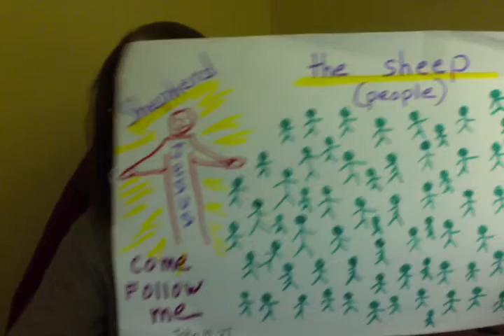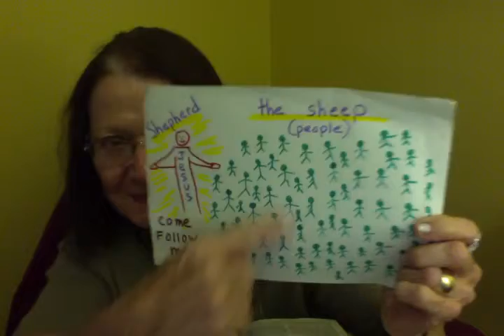A SHEPHERD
MATTHEW 9:-35-38,MARK 6;34